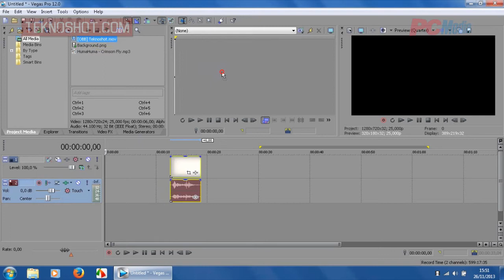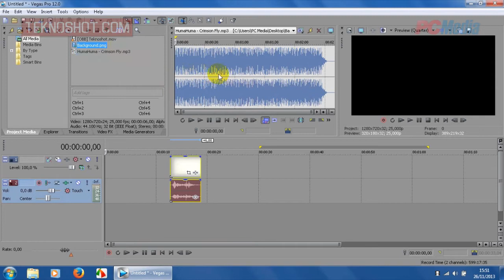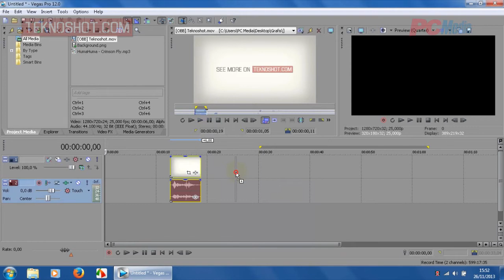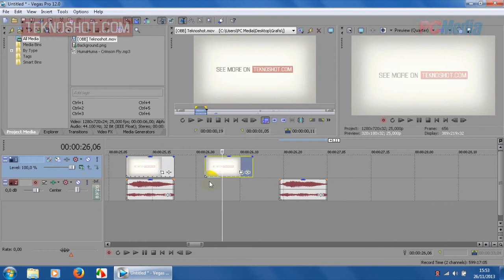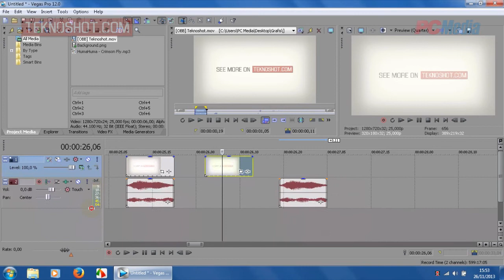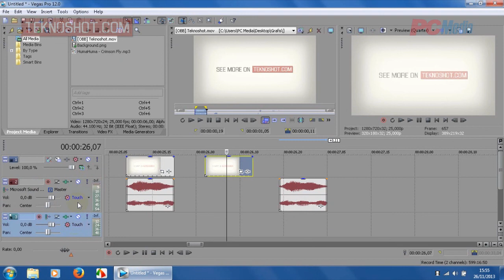Sony Vegas Pro 12 - Timeline | Tutorial by PC Media Teknoshot